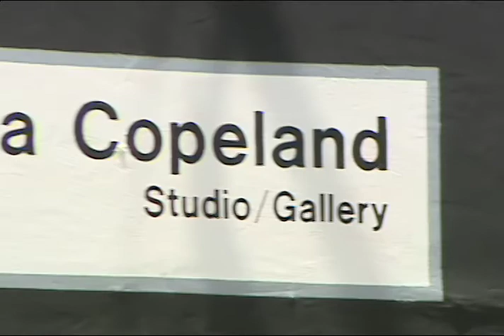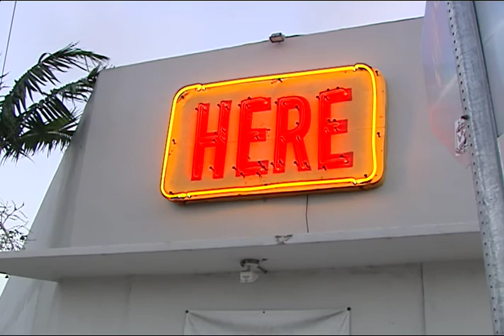Wynwood Miami's Arts District-Artstreet Miami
Miami's Wynwood neighborhood is undergoing a widespread growth period and is quickly becoming Miami's go-to art spot. Learn about the developers and the history of this fascinating neighborhood.